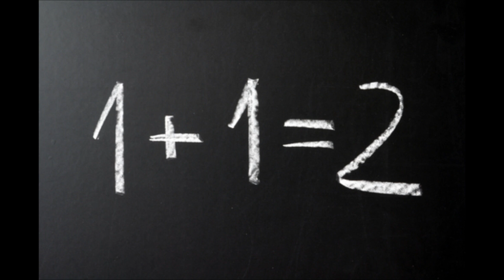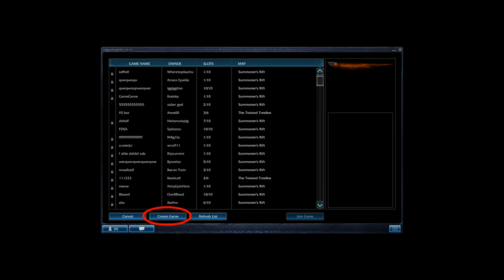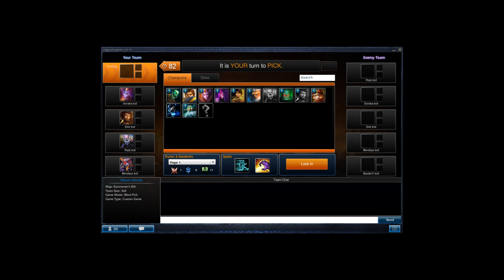HD League of Legends Guide: Beginner's Guide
League of Legends Beginner's Guide in full 1080p HD, covering how to get started playing League of Legends, for complete beginners.

HDLoLcast is dedicated to bringing you amazing 1080p videos featuring all kinds of League of Legends content, including guides, reviews, overviews, commentaries, strategies and tactics, and more!

Our beginner's guide will guide you through the process of starting to play League of Legends for the first time ever. You'll be guided through starting the tutorial, creating a private game with bots, how to stay alive, how to get more powerful, and how to win the game.